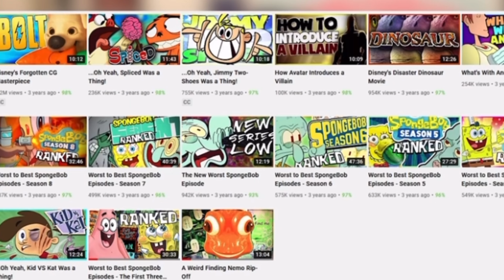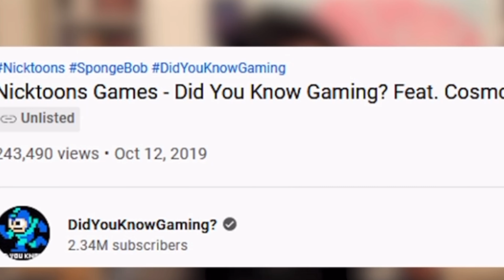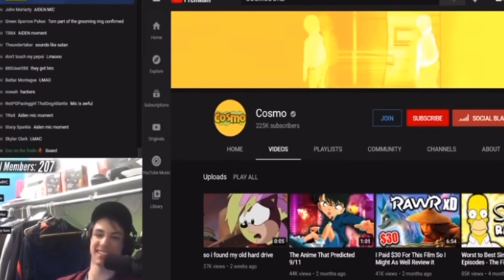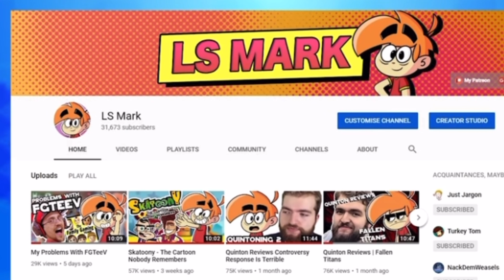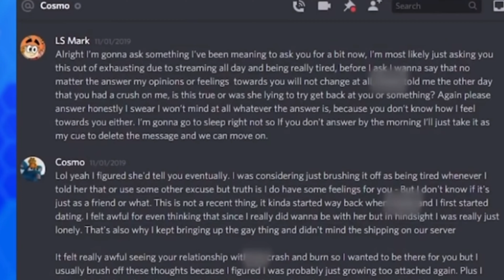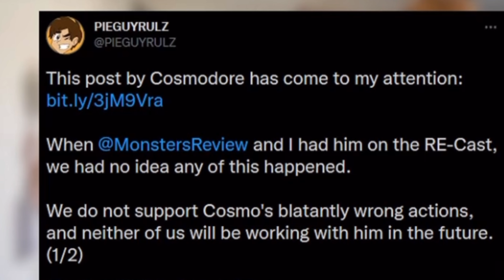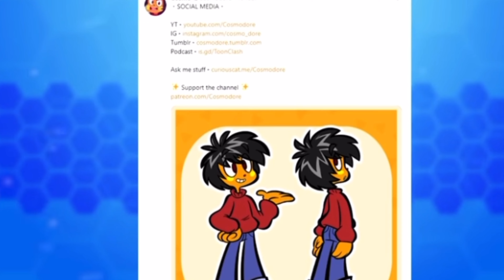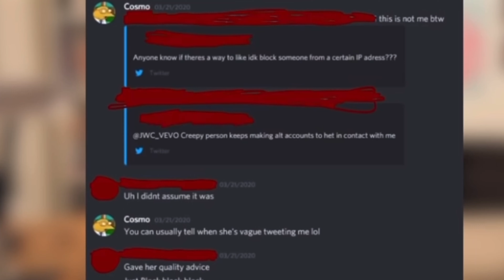Cosmodore: a tale of disturbing denial